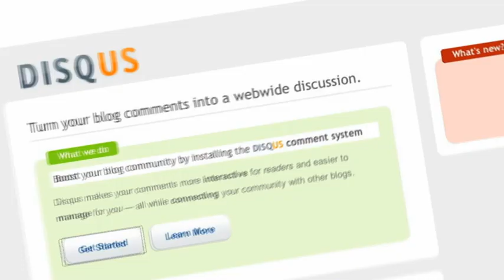Seesmic du Jour 119: Disqus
Today I chat with Daniel Ha, the Co-Founder of Disqus.   Disqus is a distributive blog comment system that makes your comments more interactive for readers and easier to manage for you — all while connecting your community with other blogs.  It's very, very cool.  That's Disqus, with a Q.